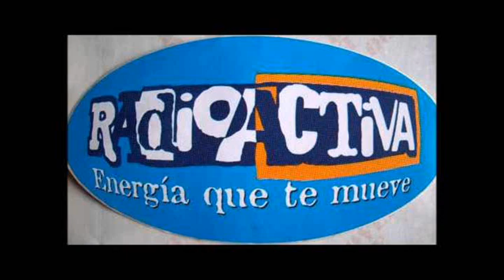Dj Siddhartha - Groove Station - Radio Activa 92.5 - Mix Tape 19